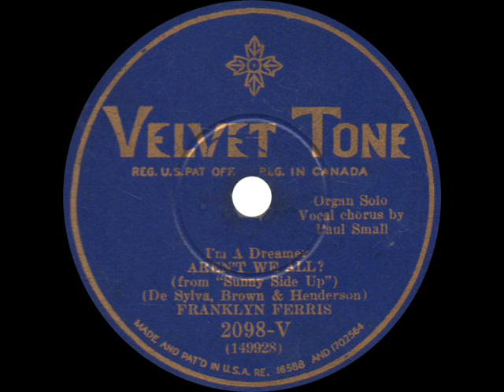Franklyn Ferris - I'm a Dreamer Aren't We All? - 1930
I'm a Dreamer Aren't We All?
Franklyn Ferris
Vocal chorus by Paul Small
Velvet Tone 2098-V - Recorded January 20, 1930

Emil Velazco (Franklyn Ferris) at the organ plays this classic from the 1929 musical "Sunny Side Up", with vocals by Paul Small.